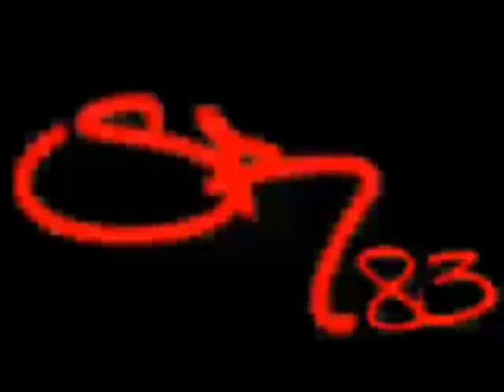Live im ssz Neuperlach 2007 - stiller ruf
Stiller Ruf - HIPHOP-JAM